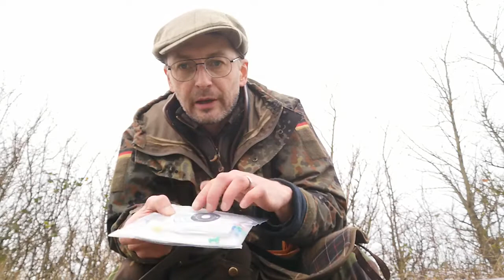Matt's Country - Air Rifle Pellet trajectory & Scope height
Matt's Country - Episode 4 The relationship between your Line of Site through your Telescopic Site (Scope), and the Point of Impact (where your pellet strikes). Air rifles, rifles and pistols with scopes are all affected by this. So it's good to know the basics.  How high should your scope be above the barrel?